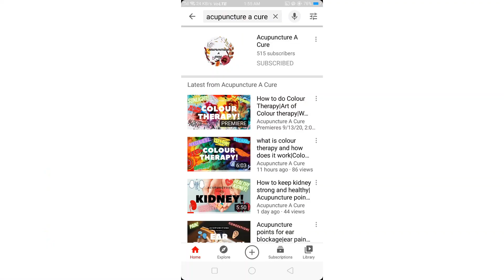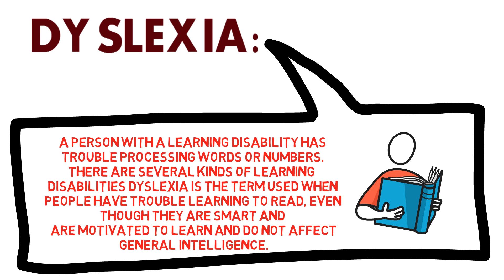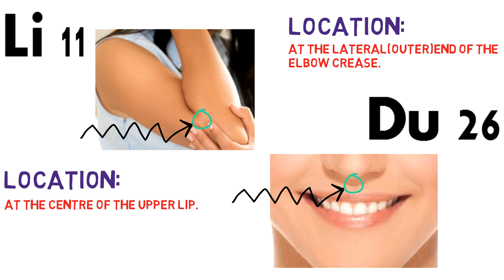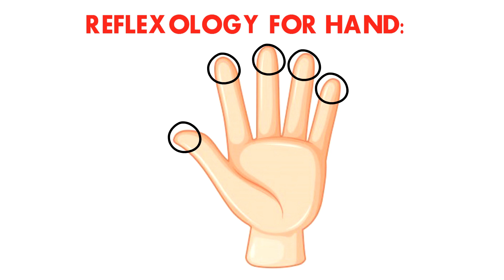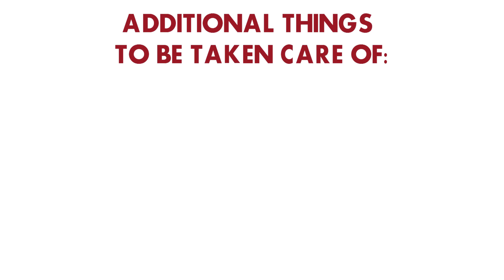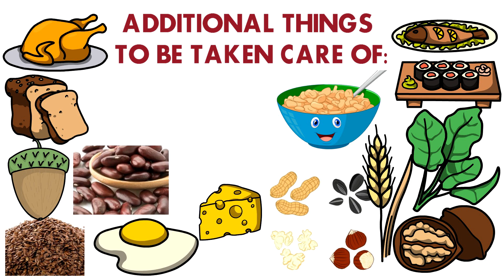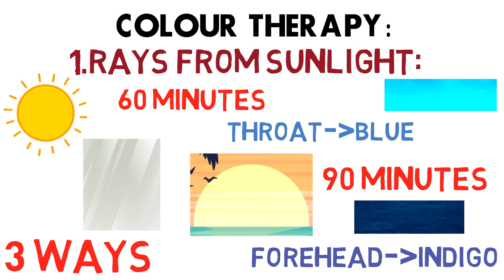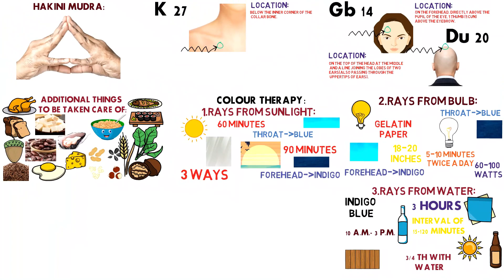What is Dyslexia how to treat symptoms causes treatment Acupressure in Hindi ANNOUNCEMENT SURPRISE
BIG ANNOUNCEMENT|SURPRISE|WIN!!|Acupuncture points for dyslexia|dyslexia treatment|how to treat dyslexia|treatment for dyslexia|
(In hindi+english with Hindi English and Chinese (simplified) french Spanish Portuguese Arabic subtitles)

BIG ANNOUNCEMENT-SURPRISE!
WIN-WIN-WIN!

Dyslexia is a learning disorder that involves difficulty reading due to problems identifying speech sounds and learning how they relate to letters and words (decoding). Also called reading disability, dyslexia affects areas of the brain that process language. People with dyslexia have normal intelligence and usually have normal vision. Most children with dyslexia can succeed in school with tutoring or a specialized education program. Emotional support also plays an important role. Dyslexia treatment can be done with acupuncture or acupressure.

These acupuncture acupressure points will help you and can be used as a treatment. Learning acupuncture and acupressure helps to self treat your disease and cure it. Acupuncture points and acupressure points have proved in the long run that they are the best way to treat disease and a person without any medicine. It's the best Chinese medicine or treatment and has proved it over thousands of years.

The video is in animation/ animated doodle form to keep it simple and engaging to the viewers.

How does acupuncture or acupressure works:
Each disease in Acupuncture and Acupressure has a point associated with it these points are on different meridians of the organs. these meridians are also called channels.

note:

The following points should be pressed 60-80 times in 1-2 minutes. This should be done 2-3 times a day. The acupoint can then be treated (pressed) with the tip of the thumb or finger or with the blunt end of the pencil.

Acupressure and Acupuncture training lectures every day.

picture credit-
all the credits to the image/picture holder.Thank you
Freepik: